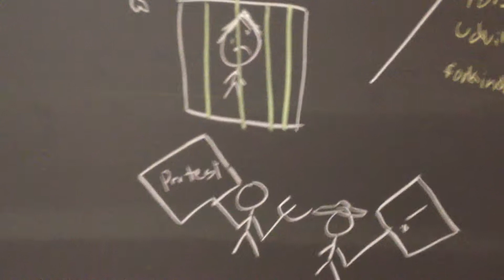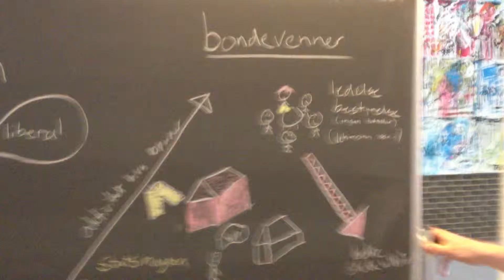Den danske revolution - [INDSÆT TITEL HER SENERE]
Sebastian, Ahmed, Troels og Viktor fortæller om de efterfølgende virkninger kongens afslag af en fri forfatning havde for den danske befolkning - hvordan liberalismen og bønderne vokser.

(Grundet tekniske vanskeligheder, så er filmen uploadet i sin "rå" form, altså uden effekter og forbedringer).